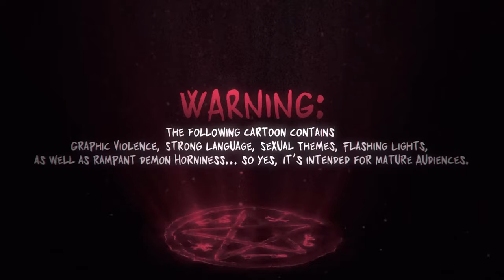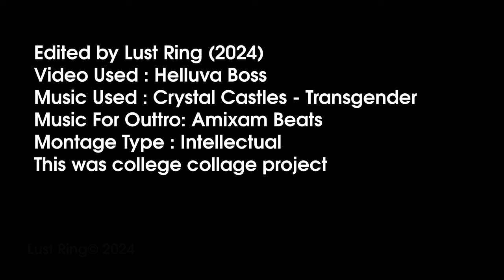Helluva Boss - Blitz's Trauma (Fan Edit)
Big thanks for  @amixam_beats   Letting to use the music